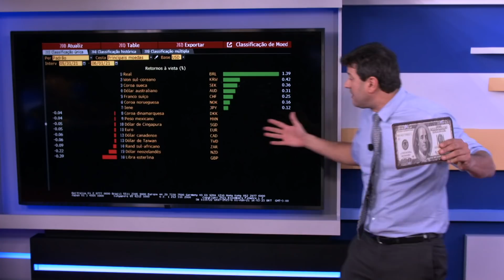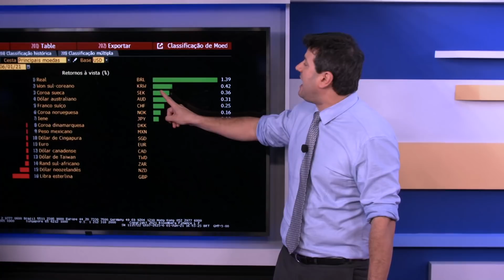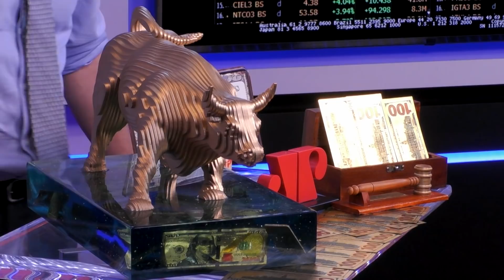Fechamento Touro de Ouro com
Pablo Spyer
🐂 TOURINHO DE OURO
📈 Diretor e Sócio na EQI Investimentos
⏱️ Minuto Touro de Ouro todos os dias às 7h30
📊Fechamento Touro de Ouro todos os dias até as 20h
📸Me segue no Insta: @pablospyer